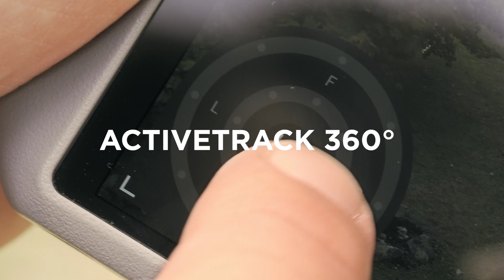DJI Mini 4 Pro 📷 Mini-Drohne, Maxi-Leistung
- DJI Mini 4 Pro ist unsere bisher fortschrittlichste Mini-Kameradrohne. Sie integriert leistungsstarke Bildgebungsfunktionen, omnidirektionale Hindernisvermeidung, ActiveTrack 360° mit dem neuen Verfolgungsmodus und 20 km FHD-Videoübertragung und bringt noch weitere Dinge, die Profis und Anfängern gleichermaßen gefallen.